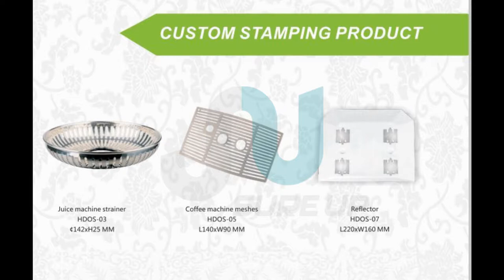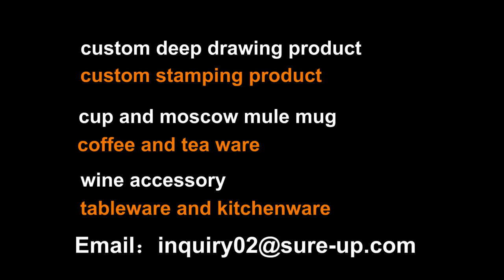Custom deep drawing & stamping product,Cup and moscow mule mug,Coffee and tea ware,Wine accessory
Above are our new develop product.
If you have the related requirements,we also can offer OEM serving for you.
Range of products：
Custom deep drawing product
Custom stamping product
Cup and moscow mule mug
Coffee and tea ware
Wine accessory
Tableware and kitchenware and others